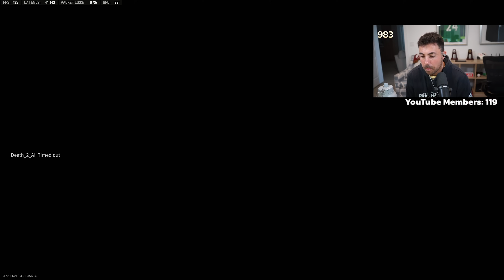the channel 7 massacre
Streaming Live 8AM-12PM EST M-F

And right here on YT